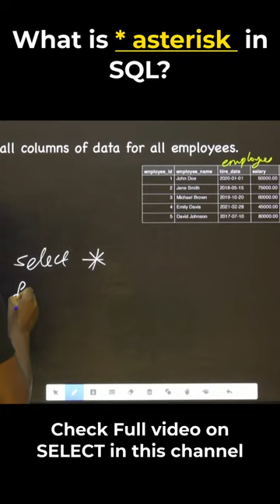SQL * Asterisk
Asterisk in SQL
In SQL, the asterisk symbol (*) is used as a wildcard character to represent all columns or all rows in a table, depending on the context in which it is used.

When used in the SELECT statement, the asterisk represents all columns in a table. For example, "SELECT * FROM my_table" would return all columns in the "my_table" table.

It's important to note that using the asterisk to select all columns can be inefficient and may not be recommended for large tables, as it can lead to excessive memory usage and slow performance. It's generally better to explicitly list the columns you need in your query.

Fetch all columns of data for all employees.

Solution:
SELECT *
FROM employees;